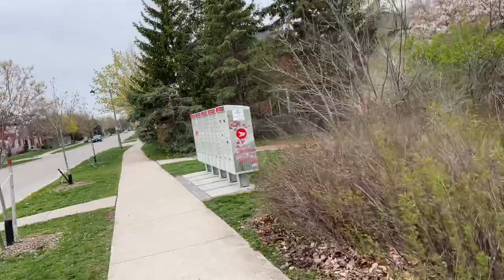КАНАДСКИЕ 🇨🇦 ДОМИКИ ИЗ КАРТОНА И ПРОЧИЕ ЁЛКИ ПАЛКИ / ГДЕ Я ЖИВУ / ВЛОГ / КАНАДА / CANADA